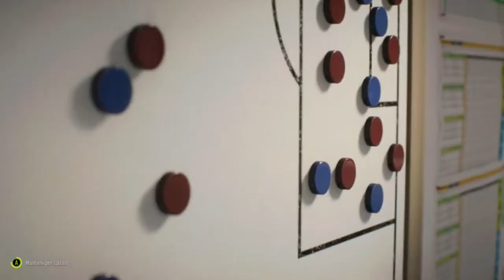PRIME PARTITE! PRECAMPIONATO DELUDENTE? FIFA 23 CCARRIERA SUDTIROL #3